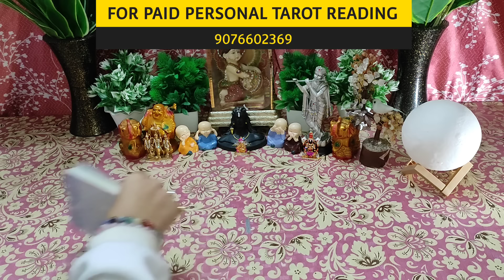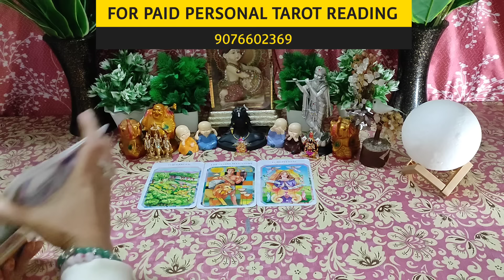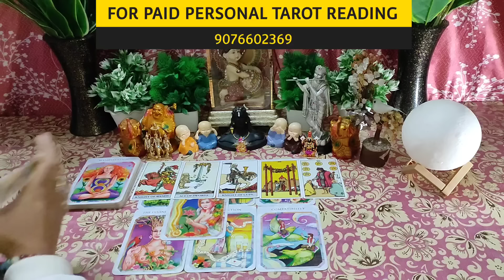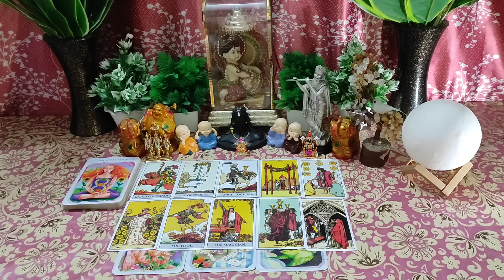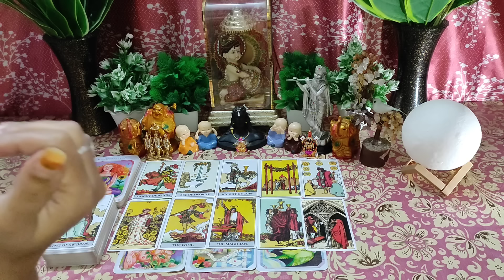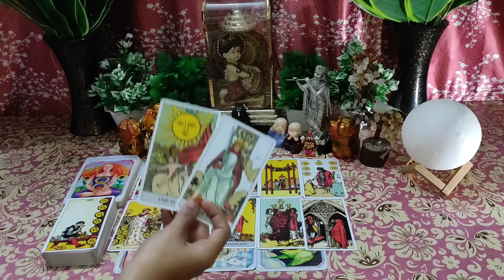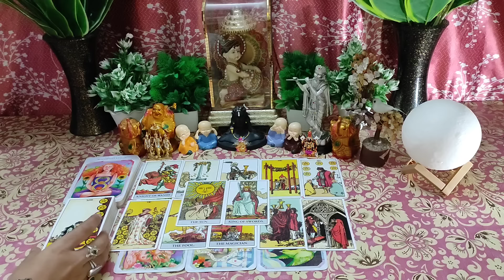❤CURRENT AND DEEP THOUGHTS OF YOUR PARTNER I COLLECTIVE HINDI TIMELESS TAROT READING